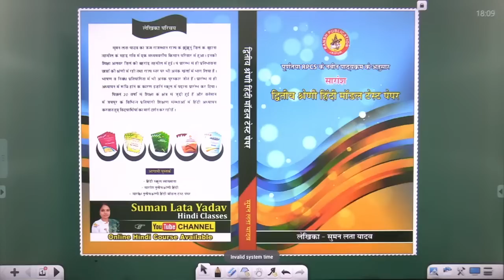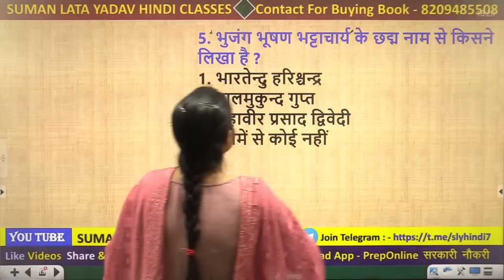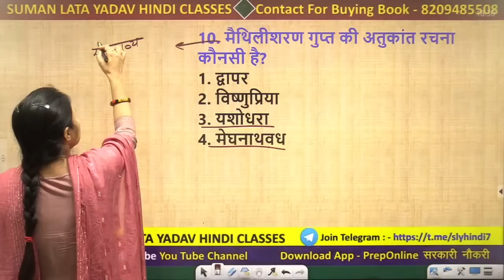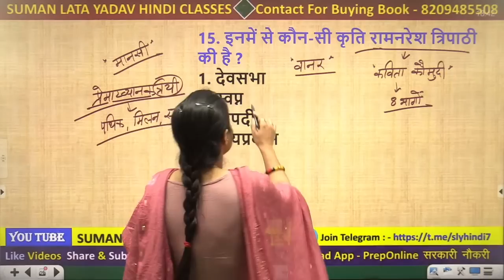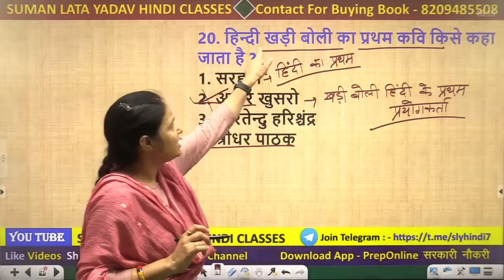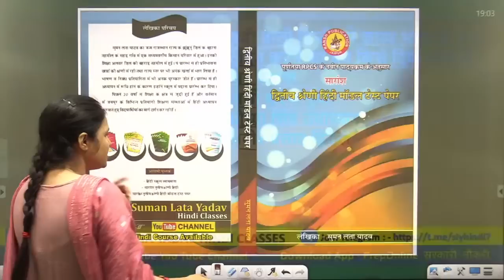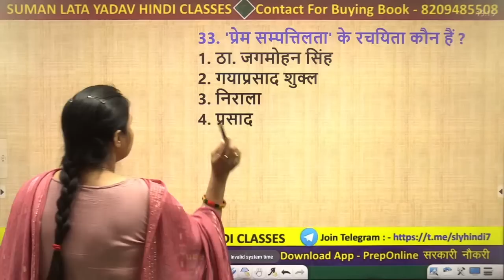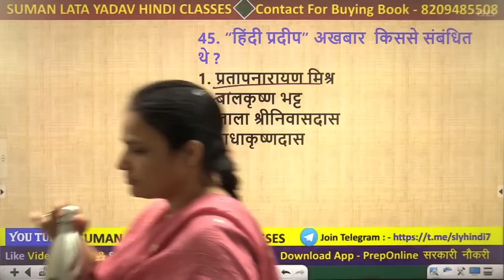RPSC 2nd ग्रेड। MCQ साहित्य।भारतेन्दु काल & द्विवेदी काल।सुमन मेम | 1st & 2nd grade, DSSSB